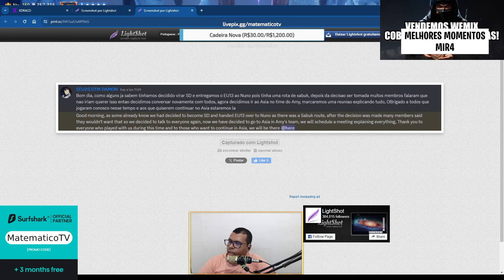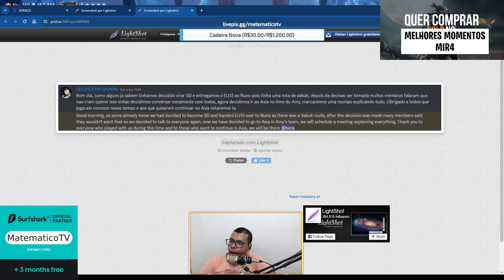ENTREGARAM O SERVIDOR PARA O NUNOH MAS DECIDIRAM IR JOGAR NA ASIA 🤨 | CORTES MIR4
🔎 Streamer do vídeo ⇾ matematicotv